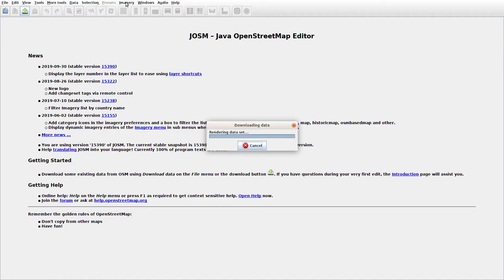JOSMrec0179 2019 11 01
Lithuania. Skėriai, Vadagiai. Tracing buildings (mainly) in JOSM for openstreetmap.